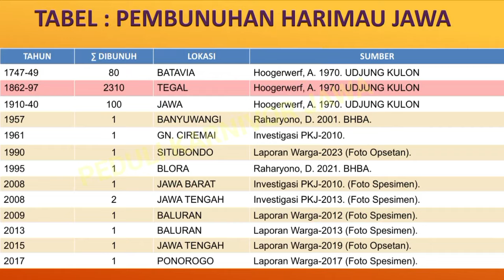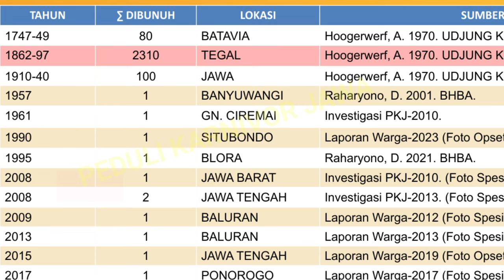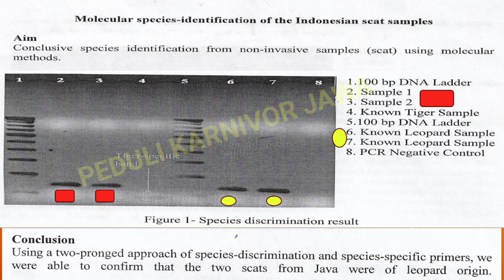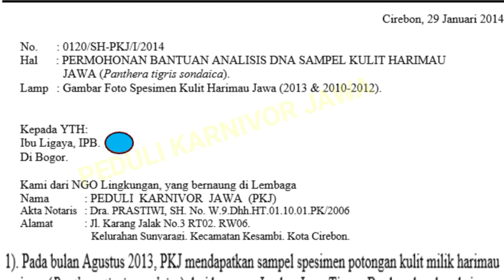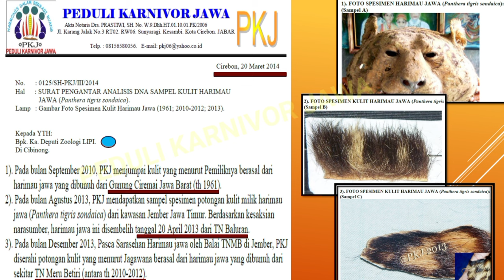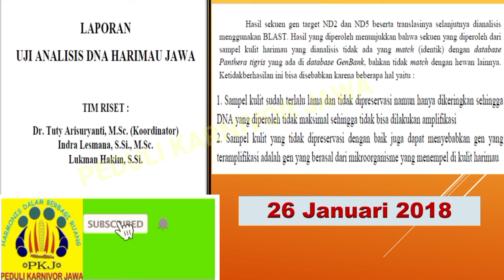Validasi Eksistensi Harimau Jawa. Part 5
Usaha-usaha analisis DNA terhadap temuan-temuan spesimen dari hasil investigasi PKJ, dilakukan sebagai bentuk validasi penguat eksistensi harimau Jawa.

Beberapa diantaranya adalah kulit spesimen hasil pembunuhan yang dilaporkan sebagai milik harimau Jawa.